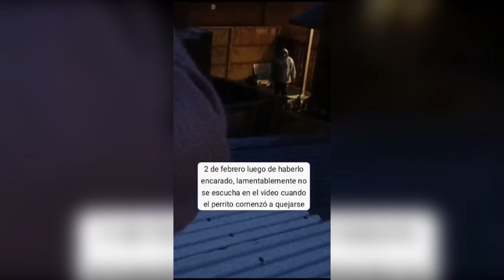Denuncian grave maltrato a un cachorro en la Villa Jardín de la Patagonia